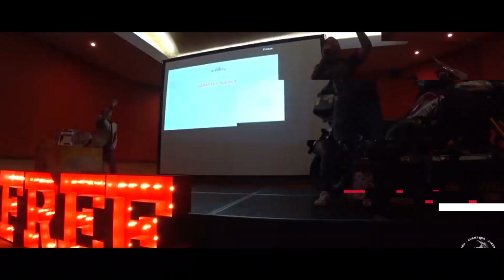Nuevo hogar V-388 🌎☞Vuelta al mundo en moto.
Myanmar 🌎 Día 518
Les presento mi nueva casa aquí en Myanmar rodeado de montañas.

Moto:

Nombre: Pepperoni
Marca: Suzuki Vstrom1000ABS
Modelo: 2014
Kilometros: 50.000

Cámaras:

1. Sony acción cam
2. Insta 360 one X
3. Gopro hero4
4. DJI Mavic Mini
5. HUAWEI P20